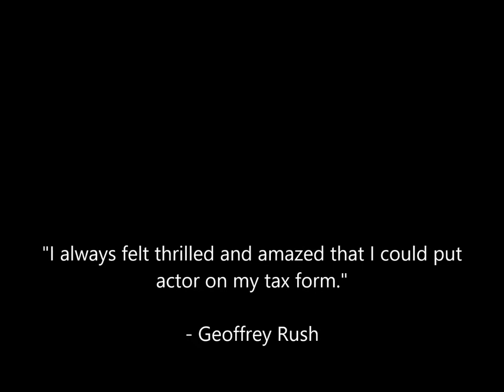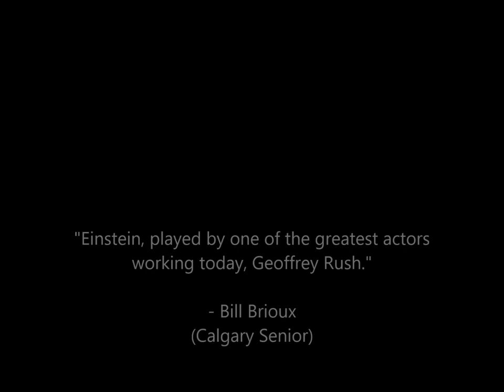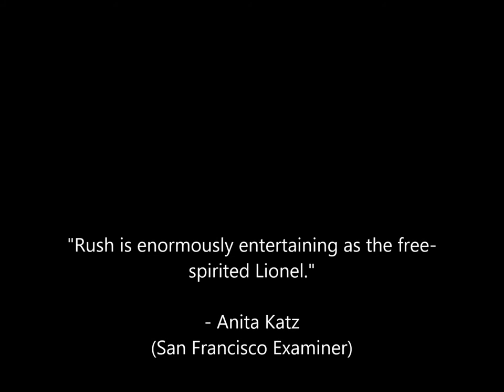Top 10 Geoffrey Rush Performances